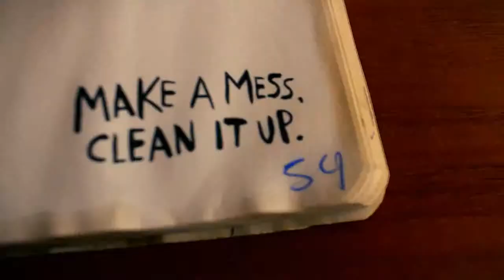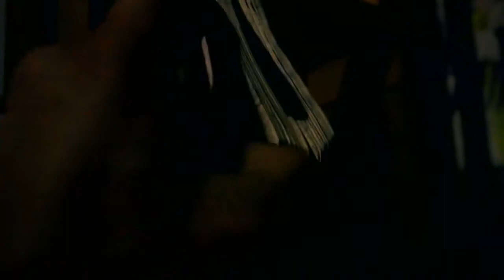De enige echte ''BOEKEN BH''